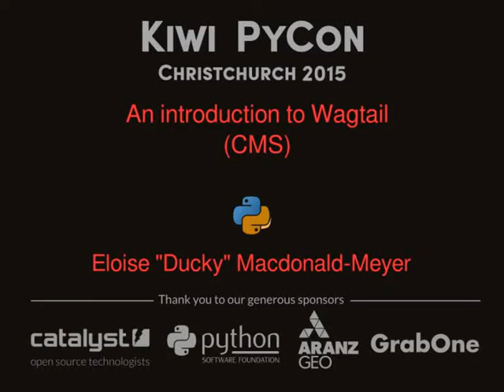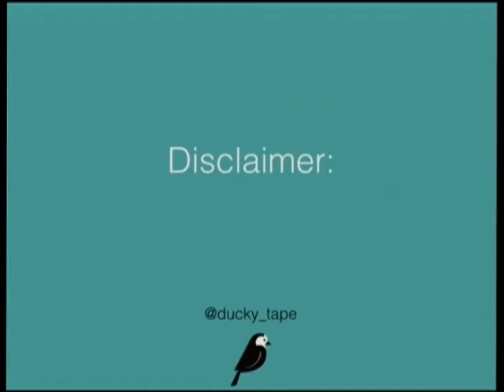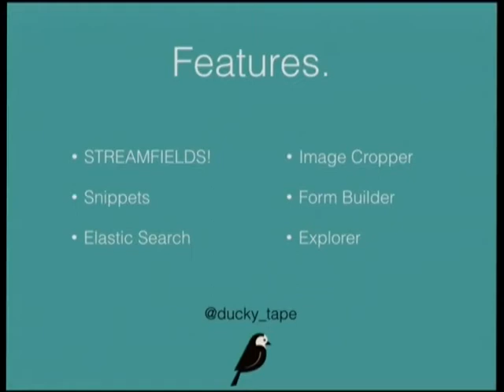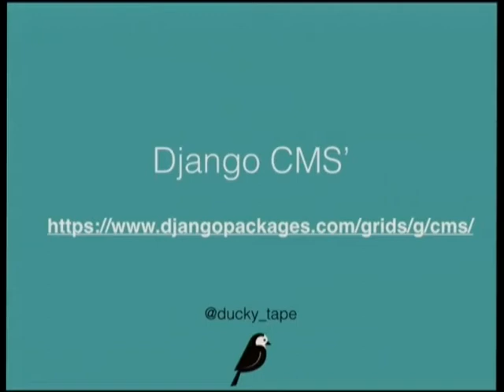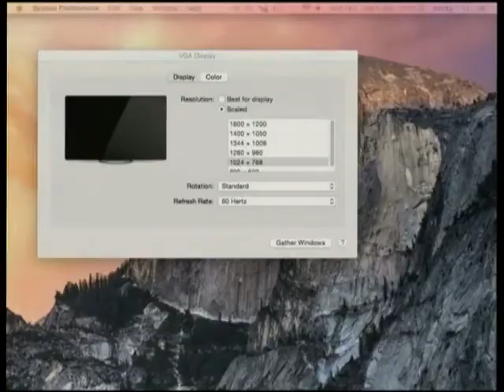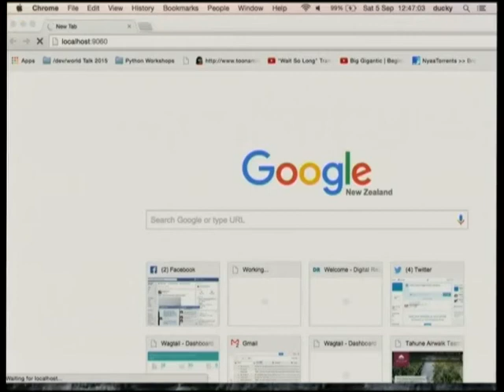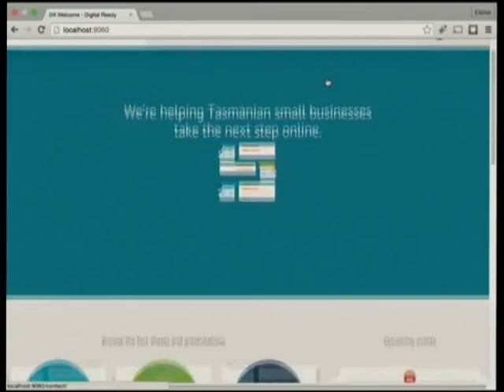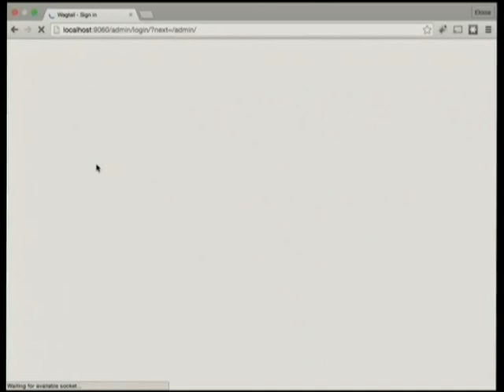An introduction to Wagtail (CMS)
This talk is an introduction to Wagtail, a content management system built on the Python web framework, Django. Many content managers are not designed with web developers in mind, and choosing the right CMS for a project, that does it's job well and assists with fast paced development, can be difficult. Everyone has a favourite out there. I'm not sure if I can call Wagtail my favourite yet, however I have found it to be a very developer-friendly system. And after unknowingly working alongside a core contributor for some time, I hadn't realised what little recognition Wagtail has as a tool, even among Django developers. My talk will thus discuss the pros and cons of the system, with a demonstration to show how easy it is to get started with using it. I will also touch on it's nature as an open-source platform and some of it's potential futures.

Dedicated team developers "Optimus IT" is set to provide your business into Internet.
We design your online platforms for provide your products and services,
so that your brand gets a solid base to start online.
Get more profits due to Internet.

Optimus IT - We will find Optimal Solutions for your business online